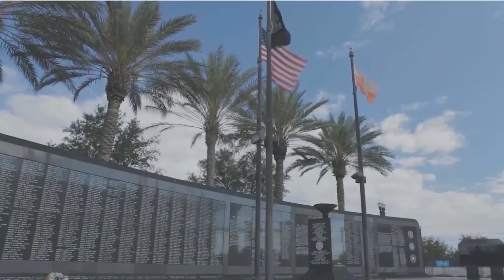First Coast Connect: House Calls with Dr. Joe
It started, as so many things do these days, with a tweet from Elon Musk. Last Monday, the world’s wealthiest man announced his company Neuralink had implanted a brain reading device into a human subject.

We’re going to talk about that and much more with neurologist and healthcare science professor Dr. Joe Sirven.

But he’s also here to take your health and healthcare questions, as he will the first Monday of each month.